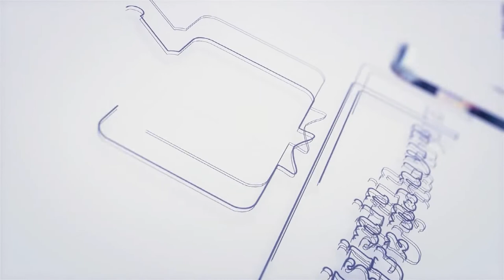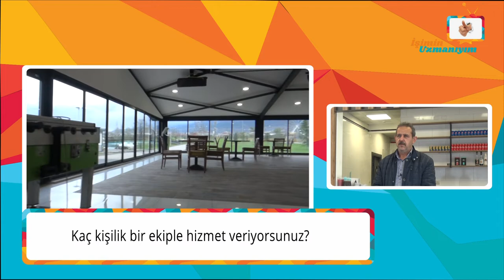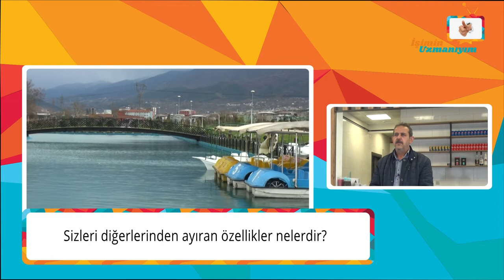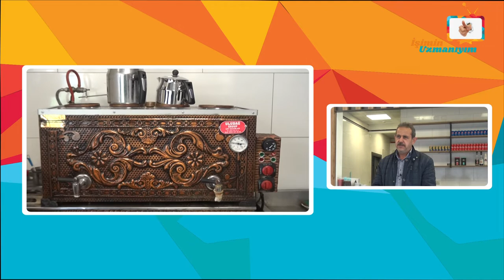İşimin Uzmanıyım | VAKIF PARK CAFE | Bursa - Yıldırım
İşimin Uzmanıyım olarak, Bursa'da VAKIF PARK CAFE'ye konuk olduk. İşletme yetkilisi Sn. Recep Korkmaz'a vermiş olduğu değerli bilgiler için teşekkür ediyor ve başarılarının devamını diliyoruz.